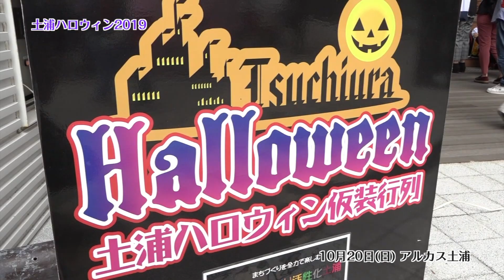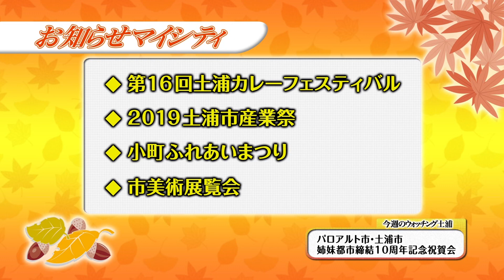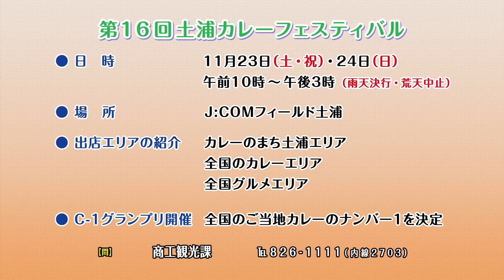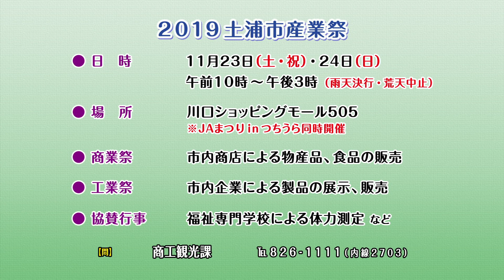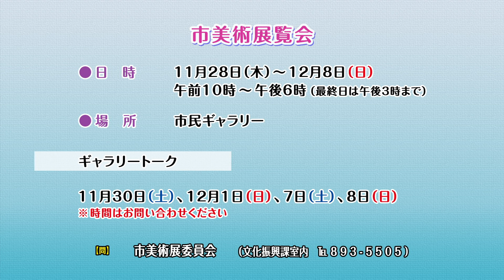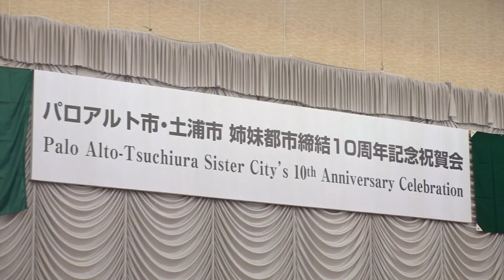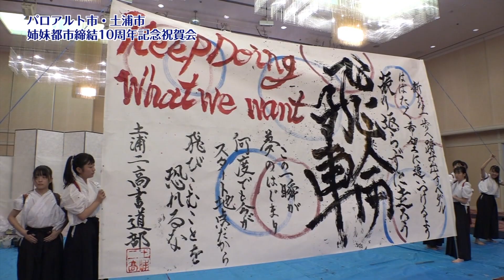市政広報番組「マイシティつちうら」2019年11月11日〜11月17日